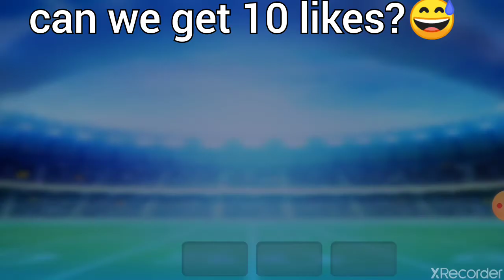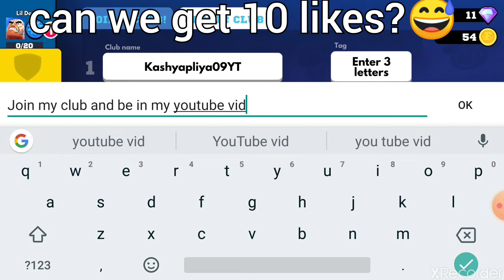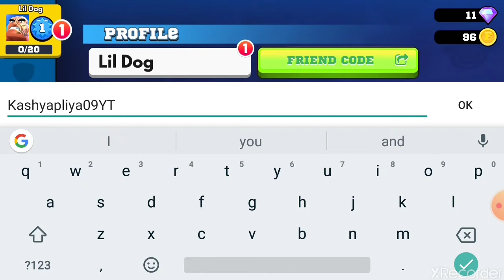Frag pro Shotter gameplay (episode 1)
My friend tell me make a video on frag so I done it frag is my friends favorite game